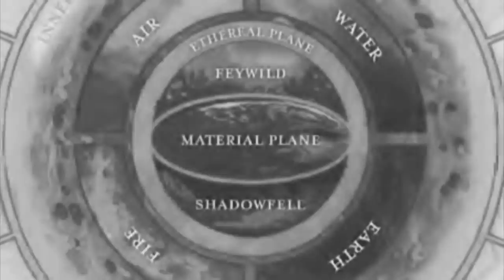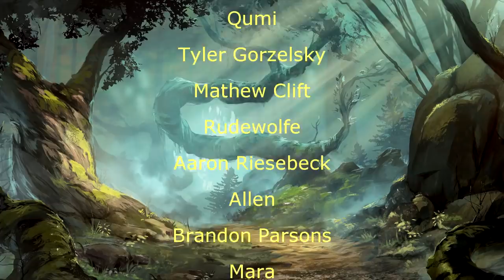Davvy's Guide to Domains of Dread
All roads lead back to the mists.